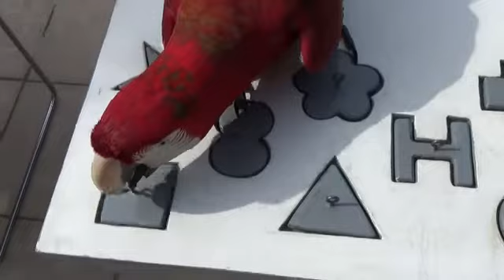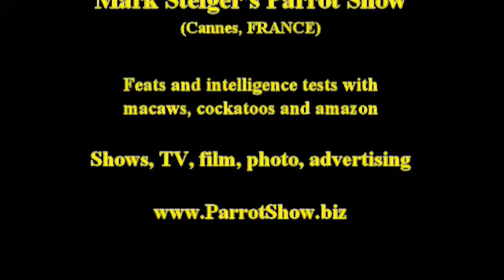Parrot Intelligence - Recognizing Shapes (video 2/8)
The parrot recognizes geometric shapes.

All shapes have the same grey colour.

The video shows how the greenwing macaw Ruby places correctly 8 different parts of a puzzle (and corrects also a proper error).

Video: documentary film “Kluge Vögel (French title: “Ces drôles d’oiseaux”) by Volker Arzt and Immanuel Birmelin (Germany, WDR, 2006; France, ARTE, 2006)